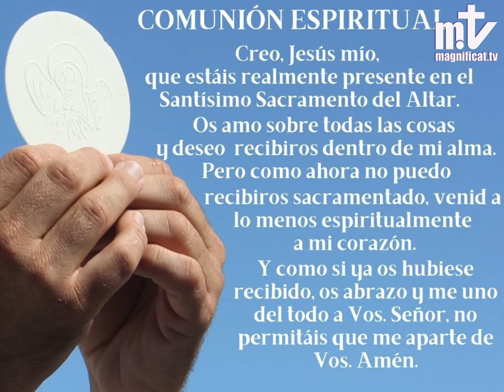La Santa Misa de hoy | Viernes, II semana de Cuaresma | 05.03.2021 | Magnificat.tv